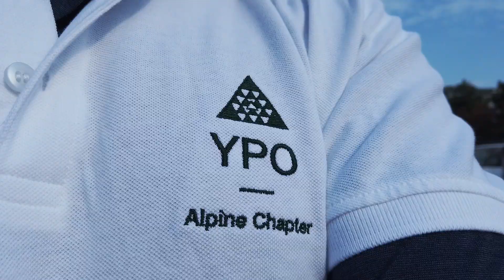YPO Alpine : Biking into Lavaux Part 1